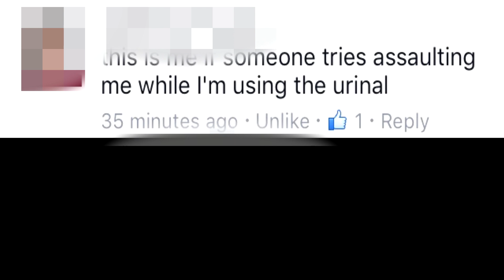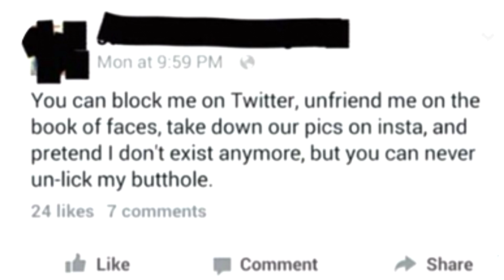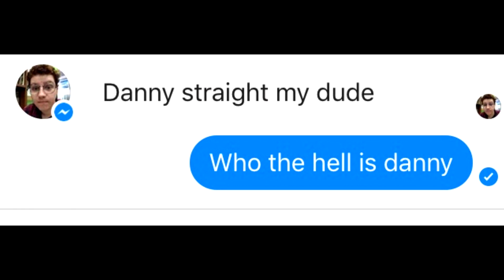Shitty Messages (Shitiverse Dub Compilation)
I sure get and send some strange messages every now and then, so it's about time I did a compilation dub of some from this month!